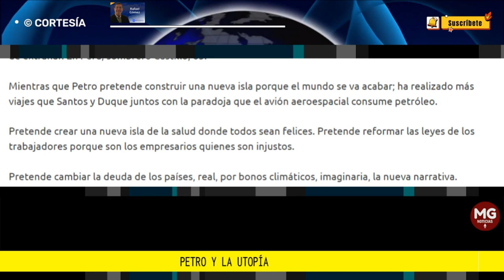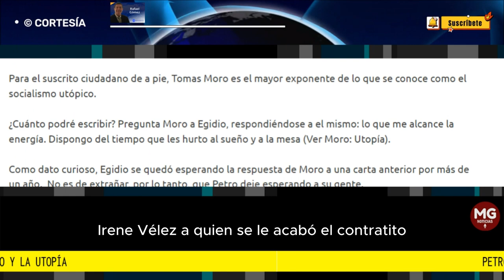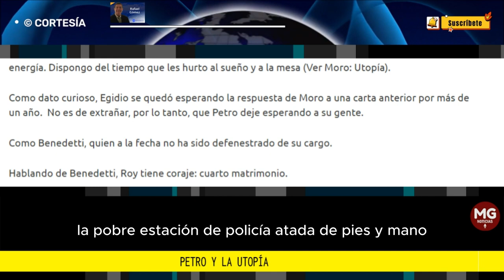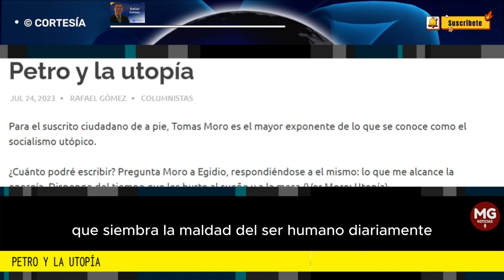PETRO Y LA UTOPÍA 🔴 Columna Rafael Gómez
Para el suscrito ciudadano de a pie, Tomas Moro es el mayor exponente de lo que se conoce como el socialismo utópico.